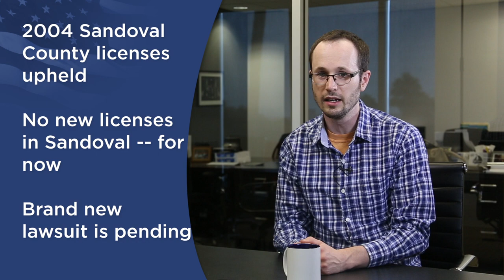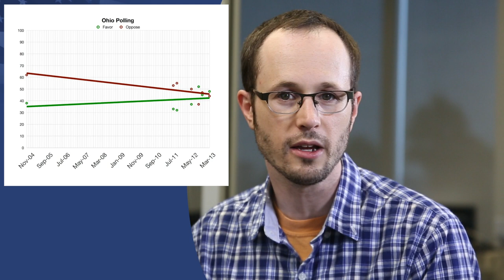Marriage Expanding Fast in NM: Sept 3 Marriage News Watch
We have breaking news from New Mexico, where lawsuits and rulings are coming faster than ever. Plus Pennsylvania Governor Tom Corbett is unhappy to discover his lawyers insulting gay and lesbian couples. And Tennessee is launching an aggressive campaign to overturn the state's marriage ban.